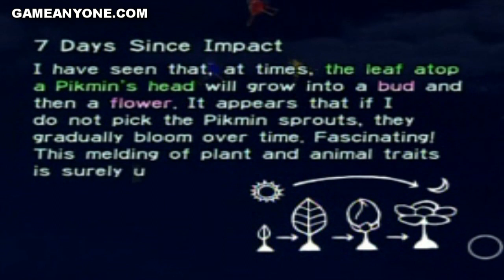New Play Control Pikmin Walkthrough - Day 7 - Part 2: Stupid fire-breathing creatures!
They're killing all my pikmin! But I notice that my red pikmin don't get hurt by fire.

Things that happened in this part:

- Got some blue pikmin killed
- Got some yellow pikmin killed